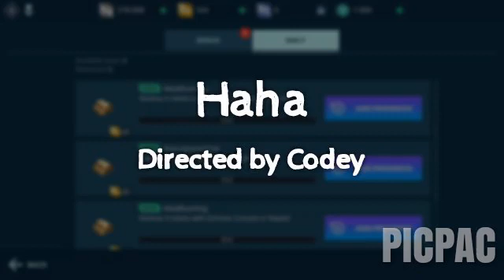Haha picpac stopmotion